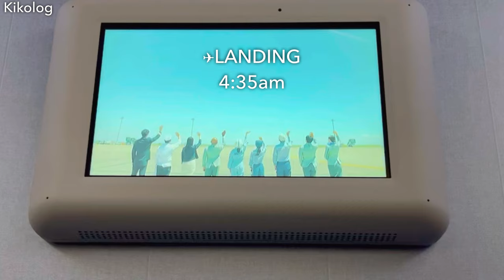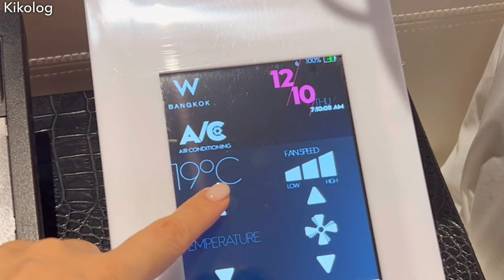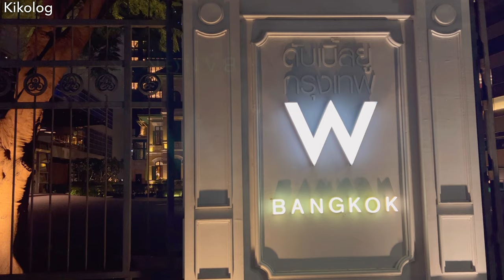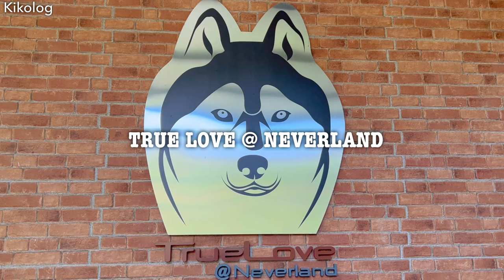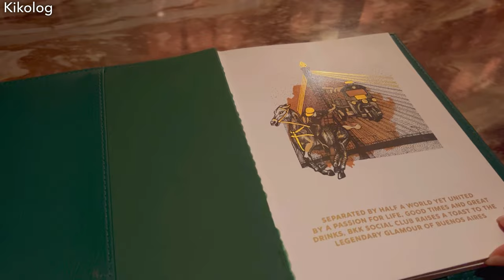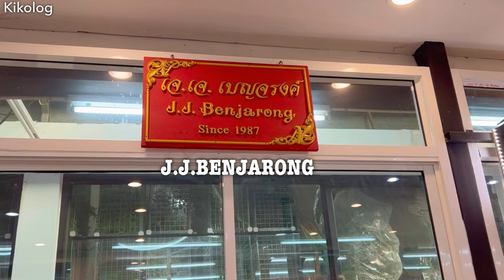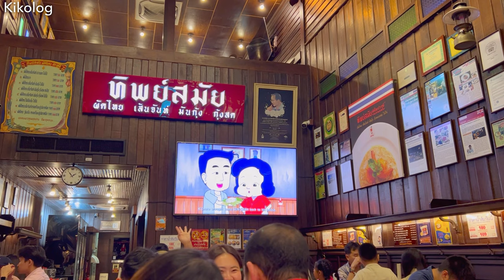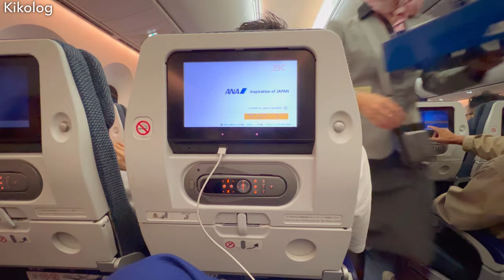【バンコクVlog】タイ旅行 費用公開 | 3泊4日 女1人旅 | タイ料理 | JAY FAI | ハスキーカフェ | ワットアルン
ゆるりと1人旅動画を投稿しています。

🌏google map📍
DAY1
W BANGKOK(hotel)

DAY2
TRUE LOVE @NEVERLAND(HUSKEY CAFE) - ハスキーカフェ

DAY3
JAY FAI(restaurant) - ジャイファイ

DAY4
WAT ARUN(temple) - ワットアルン
WAT CHANA SOMGKRAM(temple) - ワット チャナソンクラーム
PO THAI MASSAGE 39(massage) - ワットポーマッサージ

今回もマリオットのクレジットカードで貯めたポイントを使って、ANAの特典航空券をget、そしてWホテルに無料宿泊しました。

マリオットAMEXカードの紹介希望の方はTwitter(@kikosfavorite)にDMをお願いします。

00:00 OPENING
01:11 DAY1
12:17 DAY2
21:11 DAY3
28:59 DAY4